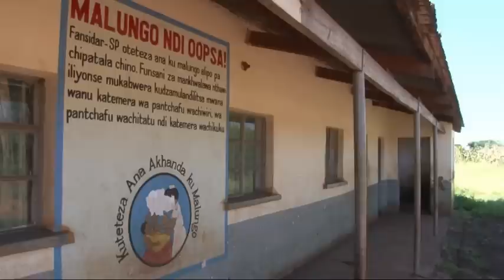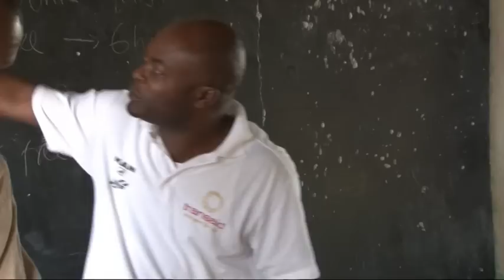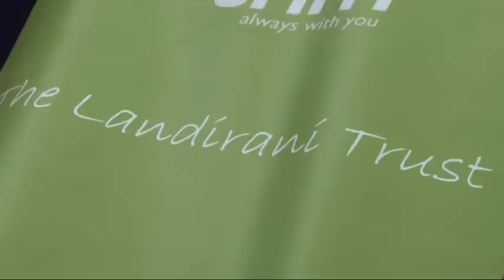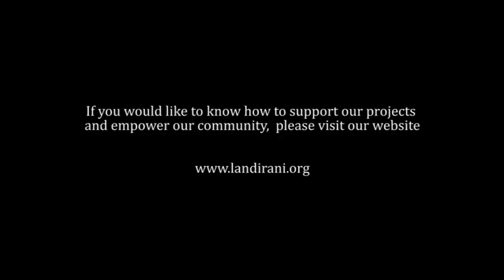Health and Disability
Shot in April 2011, this short film highlights some health-related areas that are an issue in the rural area of Malawi that The Landirani Trust works in. Similarly the film aims to show what the Trust is doing to combat these issues, and how we are slowly empowering the community to become self-sufficient.